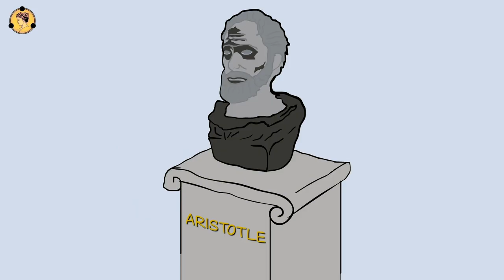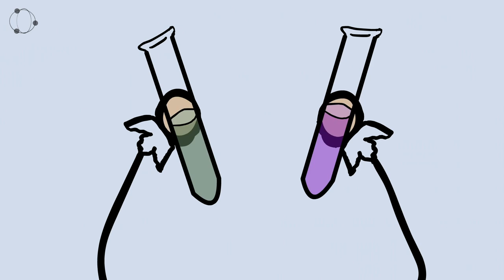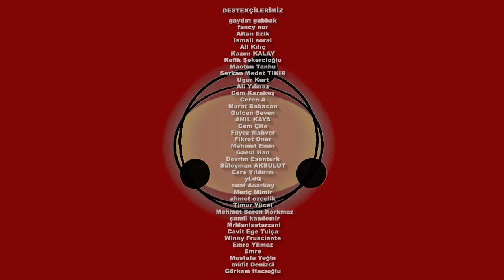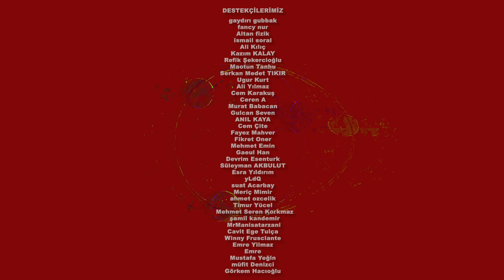Tycho Brahe - Garip Bir Astronom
Bizi maddi olarak destekleyebilirsiniz:
YouTube Katıl Butonu: